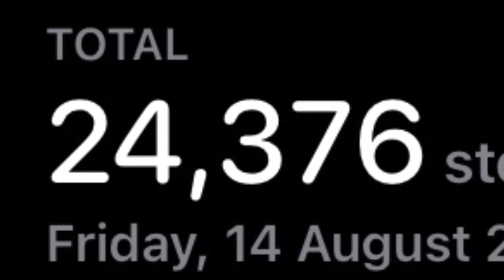Steve’s How Many Steps Episode 20 | SteveOfficial